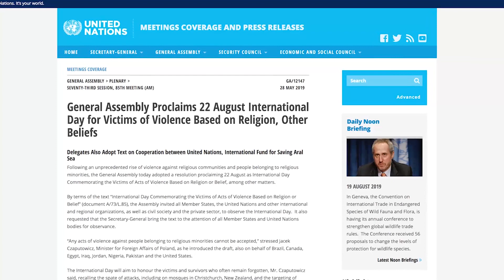22 de agosto - Conmemoración víctimas de violencia religiosa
Con motivo del día internacional para conmemorar a las víctimas de violenciareligiosa 22deagosto, unámonos en una cadena de oración🙏 junto a los 5 continentes participantes, por la erradicación de la intolerancia y por la paz. ¡Ayúdanos compartiendo!